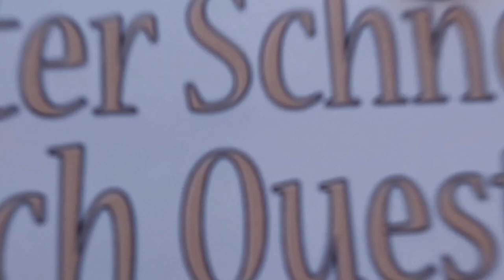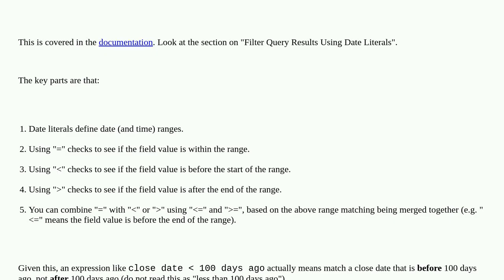Salesforce: Salesforce date filter with "ago"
Salesforce date filter with "ago"

A special thanks goes out to the community

  custom-reports filters date business-logic